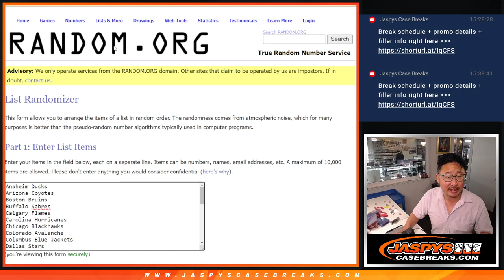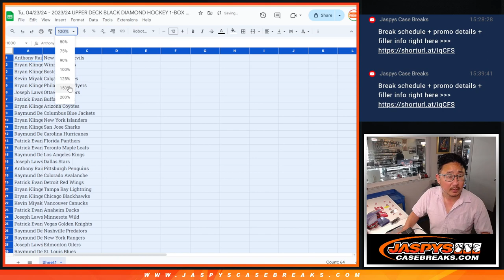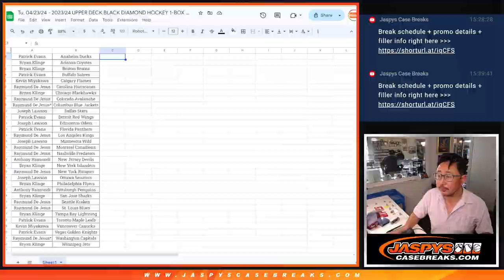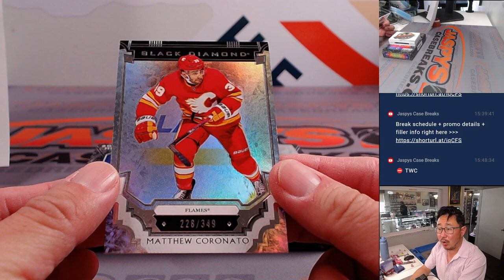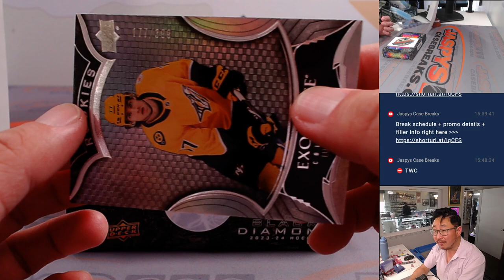Tu, 04/23/24 - 2023/24 UPPER DECK BLACK DIAMOND HOCKEY 1-BOX BREAK #5 *2RT*